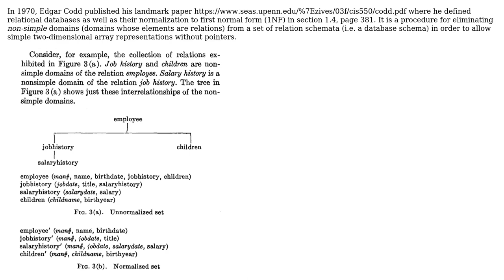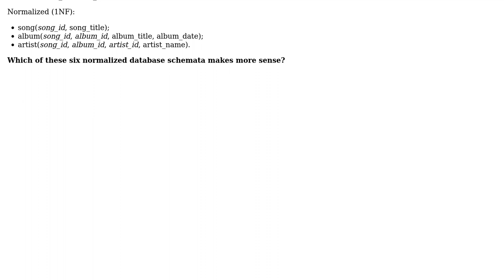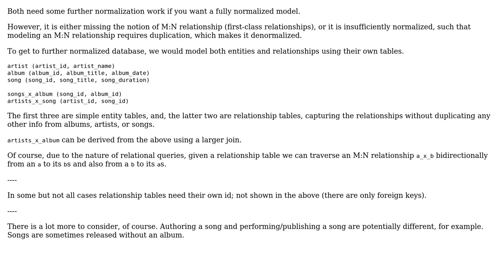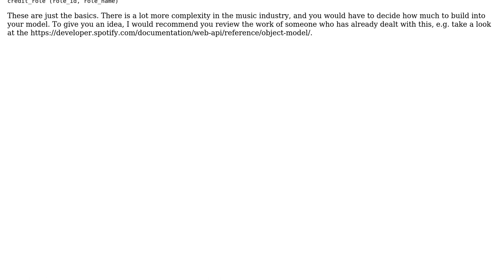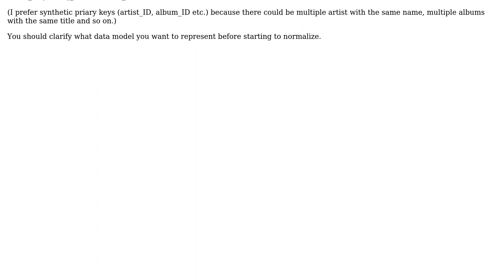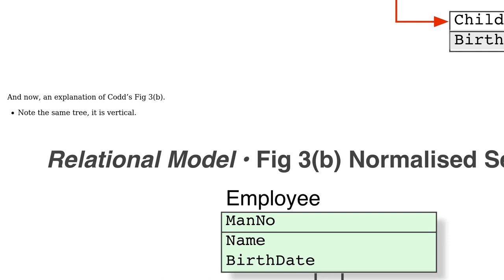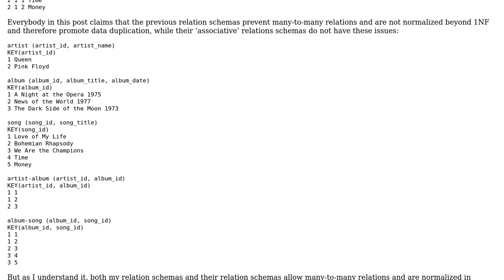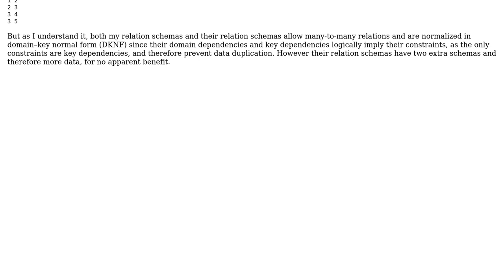Applying Edgar Codd s 1NF normalization procedure (5 Solutions!!)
Applying Edgar Codd s 1NF normalization procedure

With thanks & praise to God, and with thanks to the many people who have made this project possible! | Content (except music & images) licensed under CC BY-SA | Music | Images & others | With thanks to user PerformanceDBA user Maggyero user John Wu user JacquesB user Erik Eidt and the Stack Exchange Network Trademarks are property of their respective owners. You are responsible for your own actions.